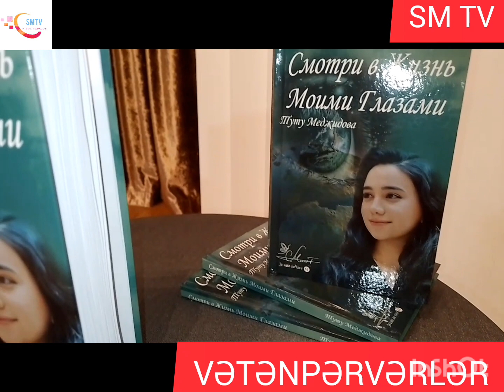TUTU XANIMIN KITAB TEQDIMATI